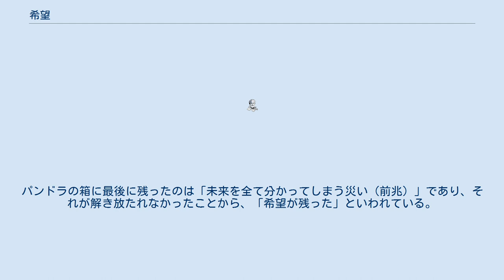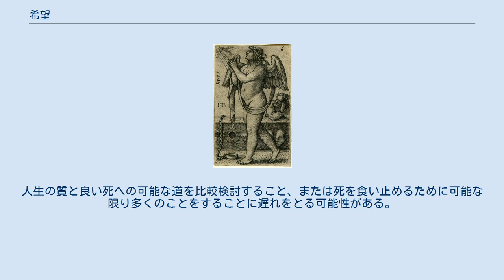希望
ローマ神話の希望を司る女神スペース 希望（きぼう、,ホープ 英: hope）とは、好ましい事物の実現を望むこと。
または、その望み。
「冀望（きぼう）」とも書く。
 ギリシャ神話では、人類の最初の女性であるパンドーラー（パンドラ）が、好奇心から「パンドラの箱」を開けてしまい、あらゆる悪いものが溢れ出た時に、最後に箱の底に残ったのが「希望」だったとされる。
パンドラの箱に最後に残ったのは「未来を全て分かってしまう災い（前兆）」であり、それが解き放たれなかったことから、「希望が残った」といわれている。
 「希望」はキリスト教における対神徳（英語：theological virtues）の1つである（他に「信仰」と「愛徳」がある）。
そのため、キリスト教やキリスト者の人生では大事な徳とされており、キリスト信者の人生意義の基盤でもある。
 地に足がついた場合、希望は多くの前向きな機能を果たす。
しかし、それが楽観的すぎると、失望と幻滅に終わる。
非現実的な希望は、人々を蜃気楼に導き、眼前の快適さと喜びの瞬間を受け入れるのを妨げ、持て余った我欲で他人を傷つける。
非現実的な希望に焦点を合わせると、人々が医学的意思決定などの重要なトピックについて現実的な選択をすることを妨げる可能性もある。
人生の質と良い死への可能な道を比較検討すること、または死を食い止めるために可能な限り多くのことをすることに遅れをとる可能性がある。